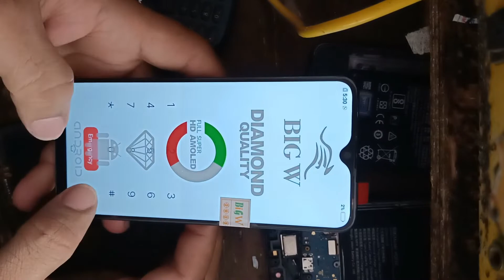Vivo y91 display replacement#mobilerepairing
vivo y91#mobilerepairing display#repairing oppo balotra samsung #